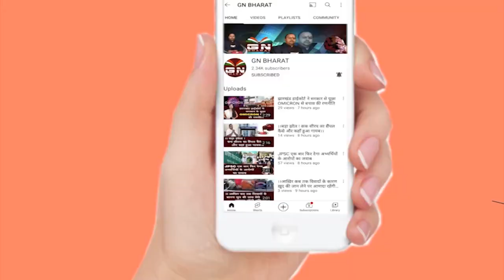लोहरदगा में पकड़े गए कितने नक्सली, देखिये Video || Ranchi News || Lohardaga News || Naxal News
लोहरदगा में पकड़े गए कितने नक्सली, देखिये Video